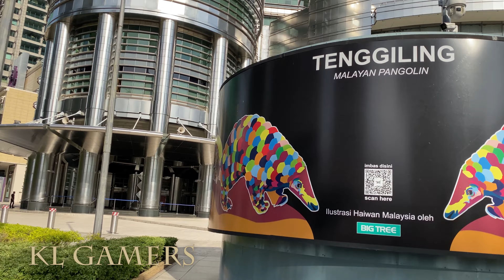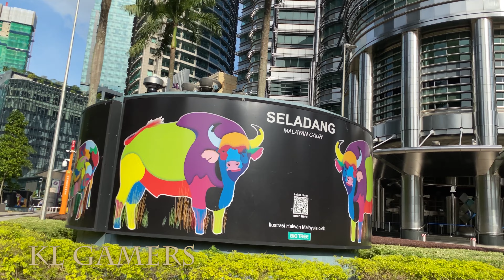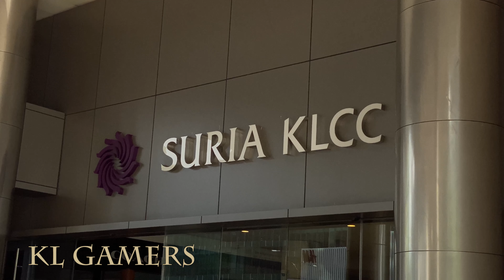Walking from Suria KLCC to KLCC Convention Centre KLCC Park Malaysia 24 JULY 2021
Processor =  Intel Core i7-10700 Desktop Processor 8 Cores up to 4.8 GHz LGA 1200 (Intel 400 Series Chipset) 65W (AUG)
(Amazon link) =

Motherboard = ASUS TUF Gaming H470-PRO WiFi 6 LGA1200 (Intel 10th Gen) ATX Gaming Motherboard (WiFi 6, F-Panel TypeC Connector, ARGB Gen 2 RGB Header Aura Sync) (AUG)
(Amazon link) =

RAM = HyperX Fury RGB 16GB 3200MHz DDR4 CL16 DIMM (Kit of 2) 1Rx8 RGB XMP Desktop Memory HX432C16FB3AK2/16 (AUG)

SSD = ADATA XPG SX8200 PRO M.2 PCIE GEN3x4 SSD (AUG)
(Amazon link) =

ASUS GeForce GTX 1050 Ti 4GB Graphics Card (PH-GTX1050TI-4G) (AUG)

Graphics Card = Gigabyte GeForce GT 710 2GB DDR3 (AUG)
(Amazon link) =

Graphics Card = ASUS GeForce GT 1030 2GB GDDR5 HDMI DVI (AUG)

Graphics Card = NVIDIA GeForce GTX1650 OC 4GB GDDR6 (AUG)

Graphics Card = GTX 1660 SUPER 6GB GDDR6 (AUG))

ZOTAC GAMING GeForce RTX 2060 6GB GDDR6 (AUG)
(Amazon link) =

ASUS TUF Gaming GeForce RTX 3060 OC 12GB GDDR6 (AUG)

Power Supply = ASUS TUF Gaming 650W Bronze PSU (6-Year Warranty) (AUG)
(Amazon link) =

Casing = Aigo darkFlash DLV22 ATX RGB Right Side Magnetic Design Tempered Glass Chassis (AUG)
(Amazon link) =

TTRacing Duo V3 Gaming Chair - 2 Years Officail Warranty = (LAZADA)